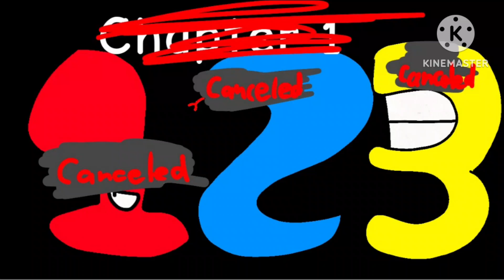I am canceling My new number lore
I canceled it

IM JOKING IM NOT GONNA CANCELED IT🤣🤣🤣🤣🤣🤣